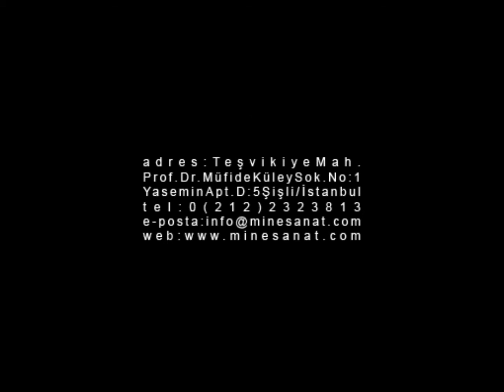Çağdaş Sanat Yaz Sergisi 1990 / Resim-Heykel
Mine Sanat Galerisi Arşivinden
31 Mayıs -- 1 Ekim 1990, Altıyol/Kuşdili
Sanatçılar
Adnan ÇOKER
Yusuf TAKTAK
Güngör TANER
Sethun TOPUZ
Fuat ACAROĞLU
Özdemir ALTAN
Koray ARİŞ
Hale ARPACIOĞLU
Mustafa ATA
Tomur ATAGÖK
Haluk GEDİK
Hüseyin GEZER
Tanju DEMİRCİ
Şenay ÖNAL
Bedir BAYKAM
Şükrü AYSAN
Meriç HIZAL
Balkan Naci İSLİMYELİ
Nur KOÇAK
Bahar KOCAMAN
Zühtü MÜRİDOĞLU
Zekai ORMANCI